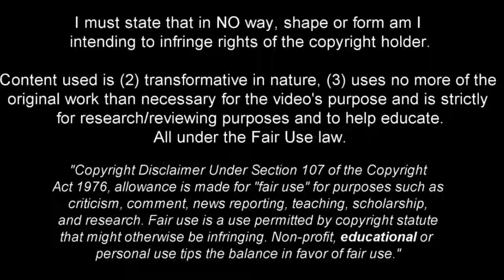Jonathan David - Full Season Show - 2023ᴴᴰ